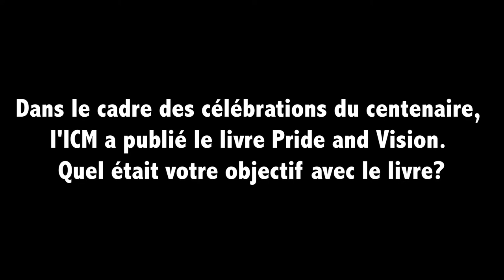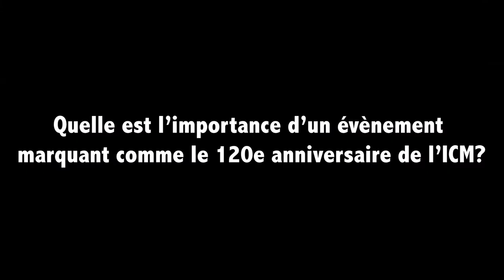René Dufour - CIM 120th anniversary video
René Dufour, président de l’ICM (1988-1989), était le leader de l’Institut lors de son centenaire, et il a mis en place plusieurs initiatives afin de rendre les professionnels de l’industrie minière et les membres de l’ICM fiers d’une industrie qui a occupé une place tellement importante dans la réussite économique du Canada.